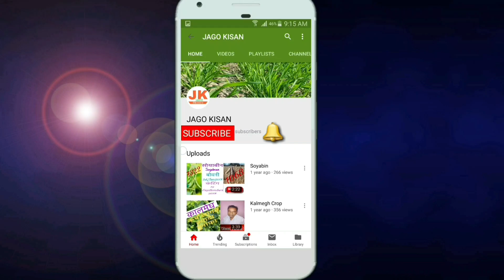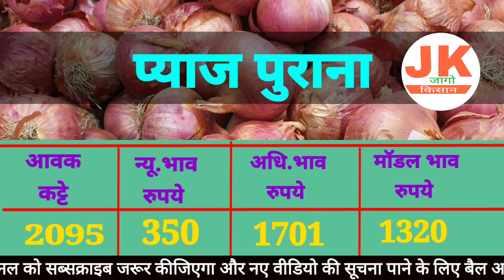HighPrice Ratlam Mandi 24/12/2020 सभी फसलों के भाव तेजी मंदी पूरी रिपोर्ट Crops Rate M.P. India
सभी फसलों की आवक एवं न्युनतम व अधिकतम भाव को जानने के लिए आप यह वीडियो पूरा देखे ।

1- किसान साथियों रतलाम की कृषि उपज मंडी में सोयाबीन का नीलाम सोमवार, मंगलवार ,बुधवार और गुरुवार को ट्रालियों  में ही होगा ।
2- शुक्रवार और शनिवार को सोयाबीन का नीलामी कार्य बोरियों में ही होगा ।
3- हर महीने के दूसरे और चौथे शनिवार को मंडी में अवकाश रहेगा ।

धन्यवाद।